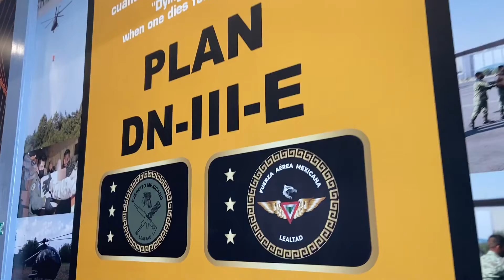Ven y conoce el Museo Militar de Aviación - MUMA - Tienes que Verlo